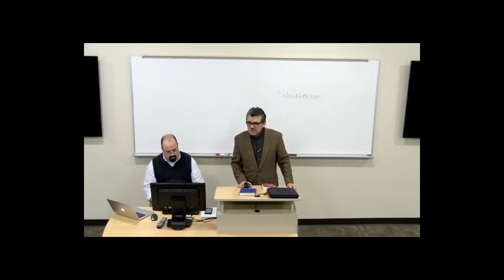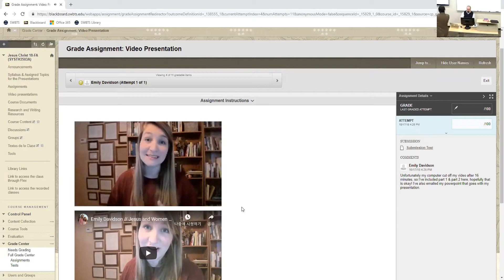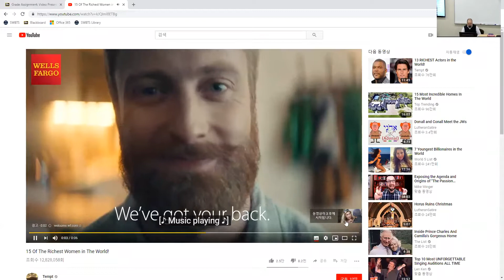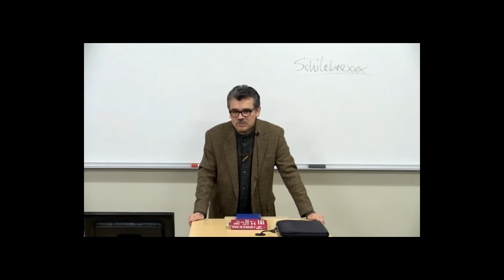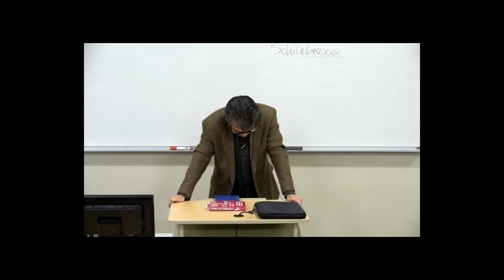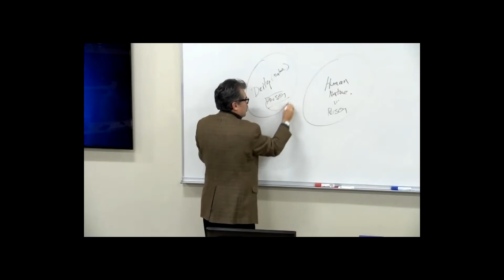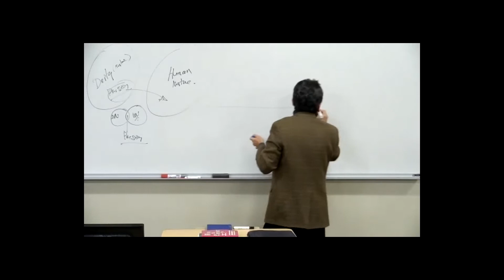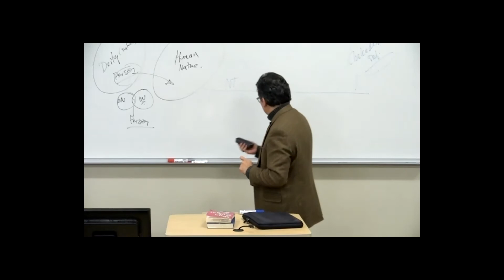Lecture and Presentation (Oct 18th, 2018).